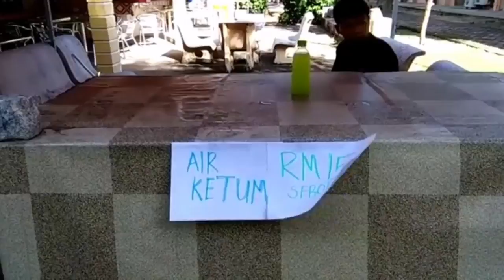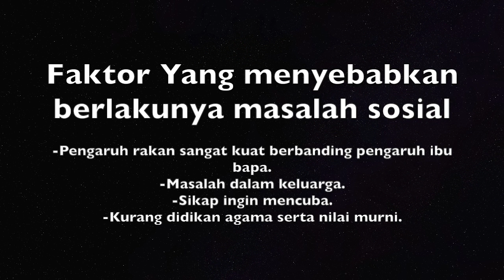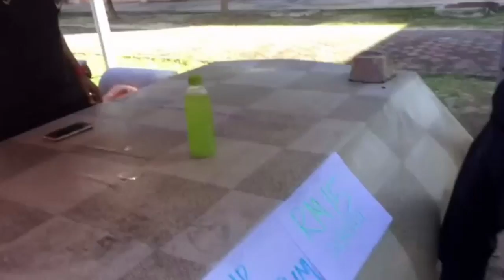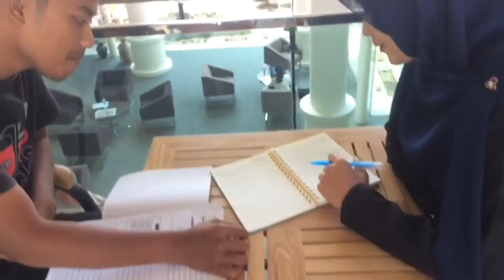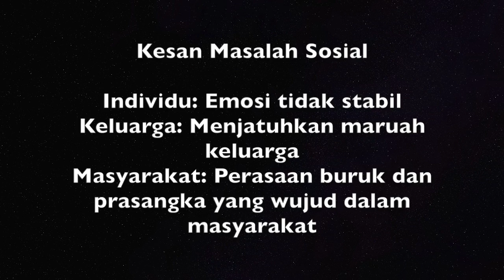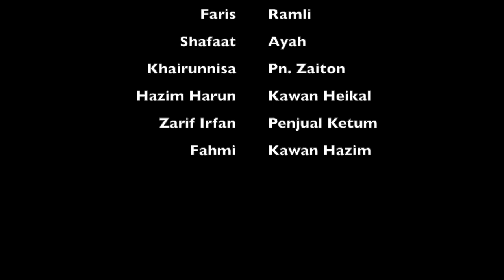Masalah sosial MR KETUM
menyatakan faktor dan kesan daripada gejala ketum